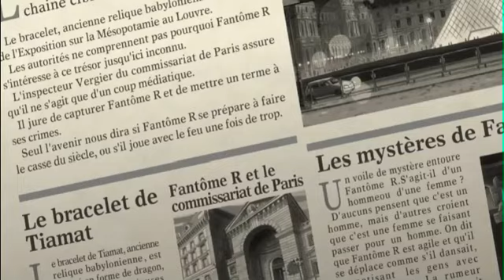Rhythm Thief & the Emperor's Treasure (Official Trailer)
Tap the screen, swipe the stylus and control the gyro to the beat of the music to maneuver Raphael in a variety of rhythm-based challenges